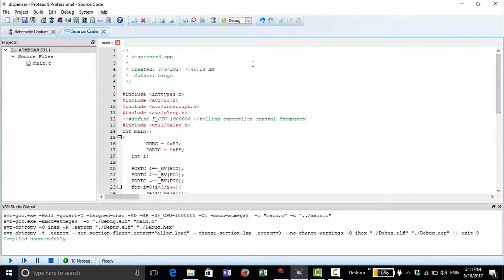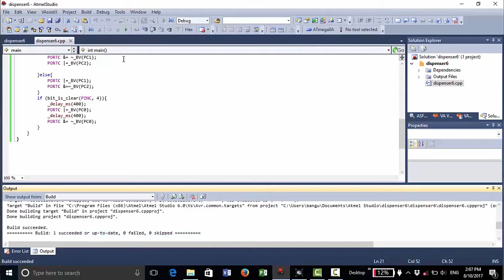Mengganti Otak Mesin Dispenser (penerapan C sederhana)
video kali ini kita akan melihat penerapan sederhana bahasa C untuk memperbaiki dispenser otomatis yang telah rusak
download code c dan file hex untuk di masuka ke atmega8 di